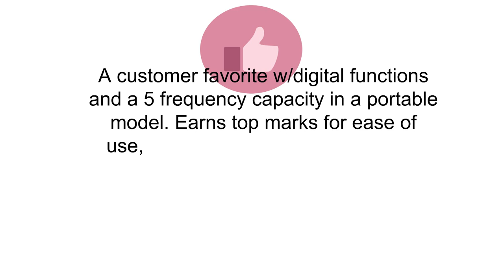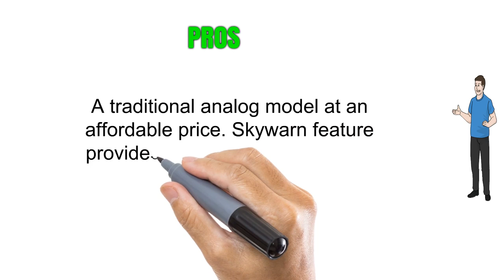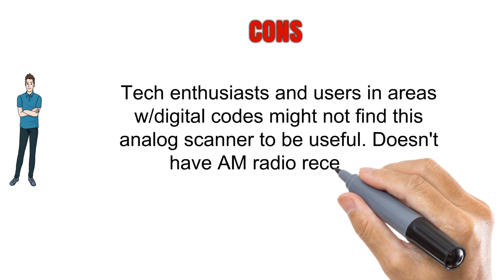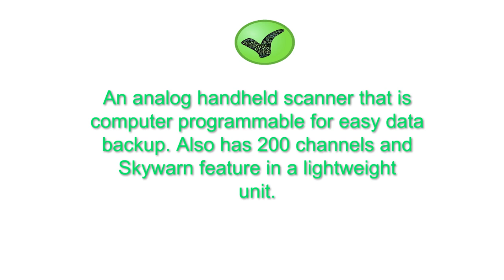Top 3 Best Police Scanners You Can Buy 2019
3. Uniden BCD436HP HomePatrol Series Digital Handheld Scanner. TrunkTracker V, Simple Programming, S.A.M.E. Emergency/Weather Alert, Covers USA and Canada

2. Whistler WS1025 Analog Desktop Scanner (Black)

1. Whistler WS1010 Analog Handheld Scanner (Black)